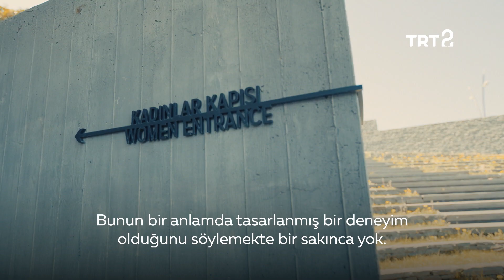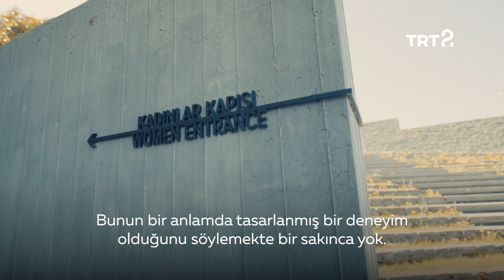Sancaklar Camii| Eşik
Klasik cami mimarisinden farklılığıyla ön plana çıkan Sancaklar Camii’nin tasarım sürecini, mimarı Emre Arolat’tan dinliyoruz. 🕌

Yapıların inşa süreçlerinin ve sosyolojik arka planlarının incelendiği “Eşik", her salı 20.00’da TRT 2’de; tüm bölümleriyle trtizle.com’da. 🖥️